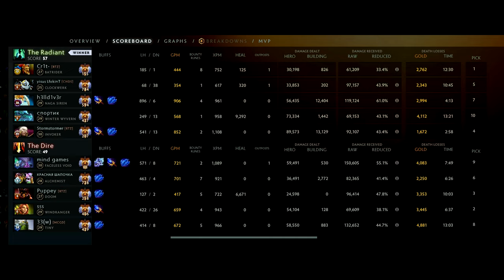INSANE 60MINS GAME!! STORMSTORMER INVOKER MAX LEVEL 30 | Dota 2 Invoker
00:00​​ Laning Phase
04:30 Highlights

INSANE 60MINS GAME!! STORMSTORMER INVOKER MAX LEVEL 30